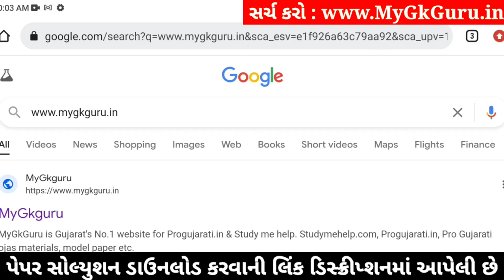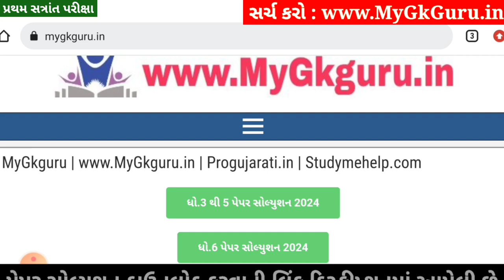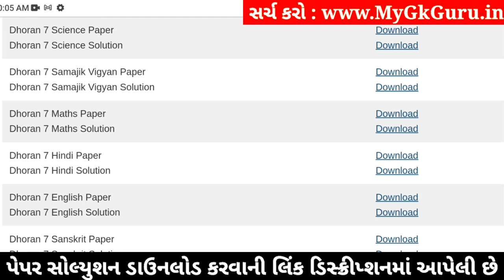💥 Std 7 Maths Paper Solution 2024 80 Marks, Dhoran 7 Ganit Paper Solution 2024 Std 7 Maths, October